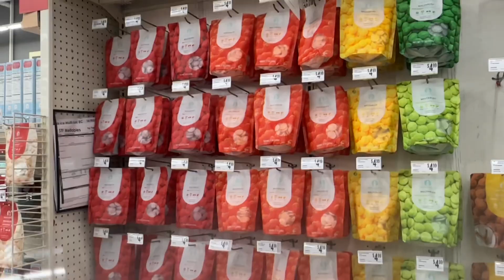Making Hot Chocolate Bombs☕️🎄vlogmas day 21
Happy Vlogmas!!
the iconic shirt

BOOKS:
Deeper than blood
1 Year anniversary (deeper than blood): Deeper Than Blood
Haunting Spot
Ice of Hell

The Totes:
etsy shop

Code: “HONEYBBROOKE”